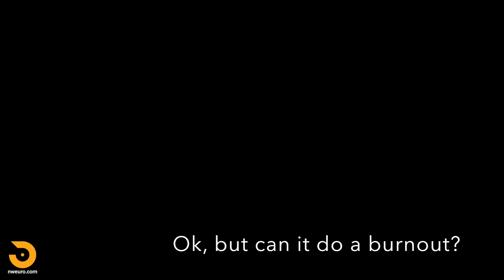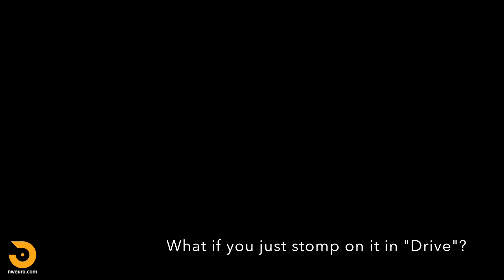1998 Chevrolet Tahoe LS9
Factory crate motor LS9 installed in a 35K mile, mint condition, one owner 1998 Chevrolet Tahoe. See all details on this truck for sale at NWEURO.COM